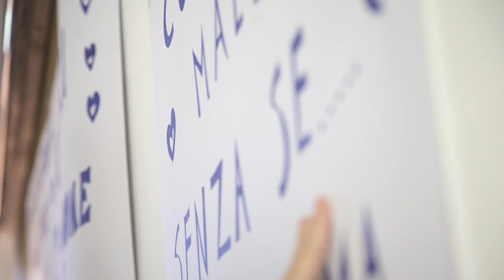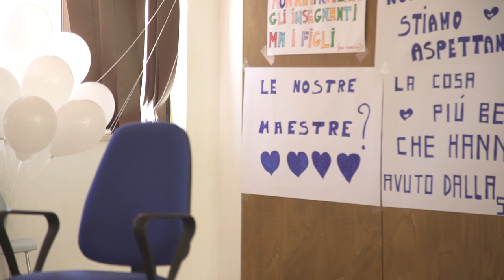Biccari (Foggia), incontro di solidarietà per le maestre ai domiciliari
A Biccari continuano a non credere alla “scuola lager”. E dopo i cartelli di alcune mamme di alunni delle quattro maestre finite ai domiciliari con l’accusa di aver maltrattato i bambini, arriva un’altra manifestazione di solidarietà. Tra colleghe, ex alunni e mamme, in centinaia si sono riuniti a Biccari per un emozionante incontro a favore delle maestre dell’istituto ‘Paolo Roseti’.